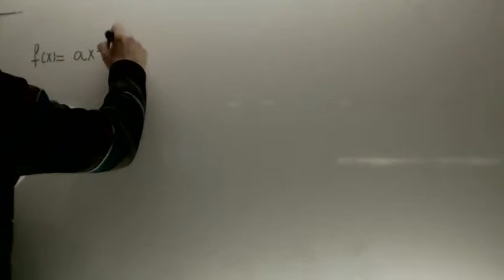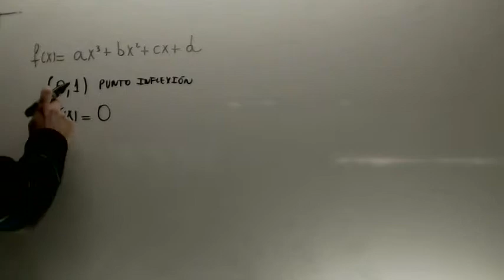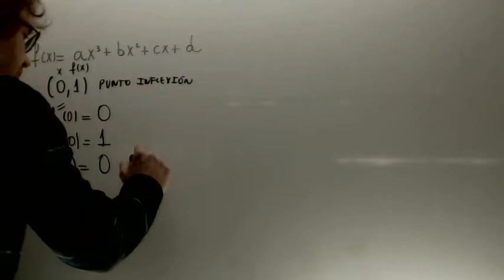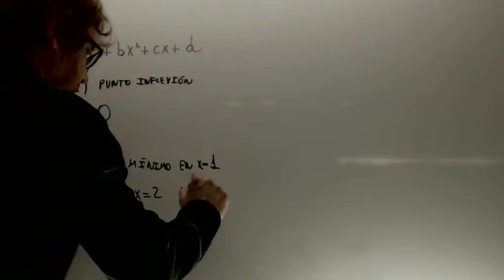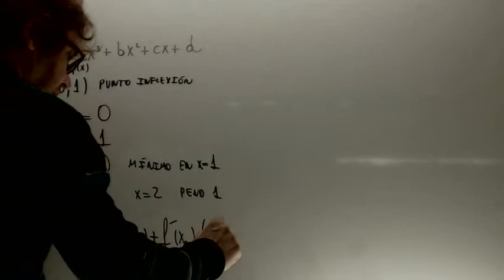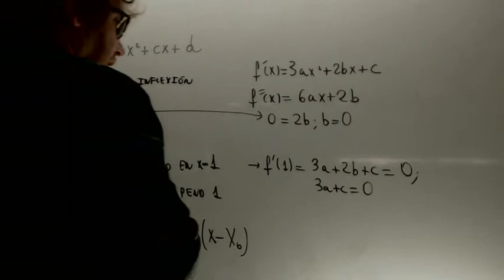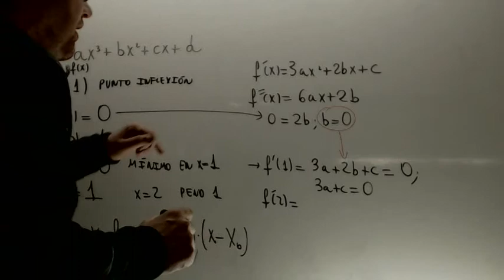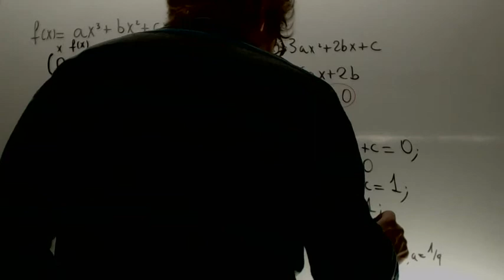Calcular a b c d Condiciones Matematicas 2 Bachillerato Academia Usero Estepona